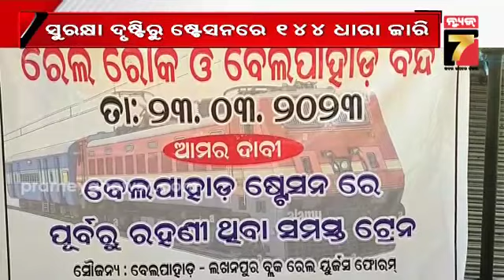ବେଲପାହାଡ଼ ଷ୍ଟେସନରେ ରେଳ ରହଣିକୁ ନେଇ ରେଳ ରୋକ ,୧୪୪ ଧାରା ଲାଗୁ || Belpahar railway station